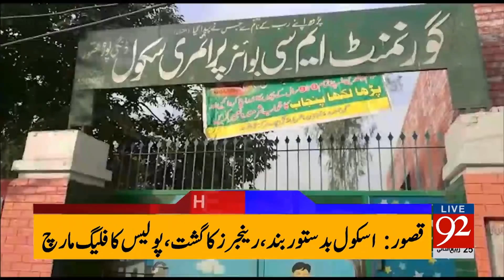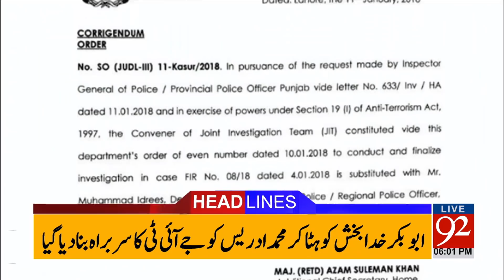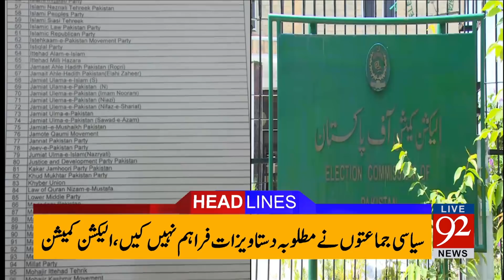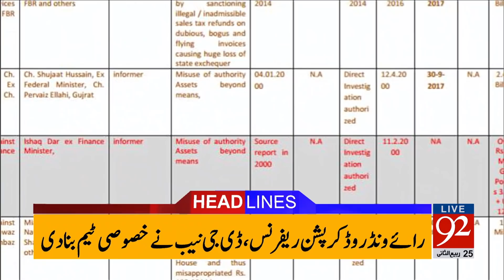92 News Headlines 06:00 PM- 12 January 2018 - 92NewsHDPlus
92 News Headlines 06:00 PM- 12 January 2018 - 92NewsHDPlus